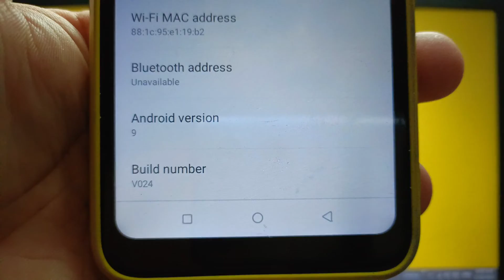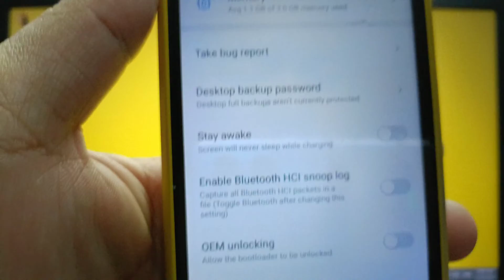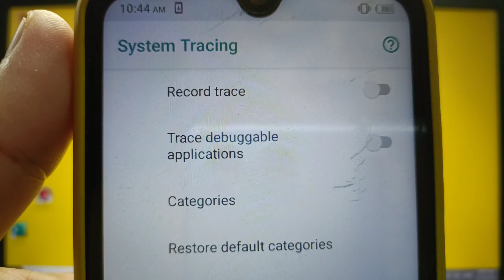How to enable or disable trace debuggable applications on itel S15 | System Tracing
Do you want to enable or disable trace debuggable applications on itel S15 mobile phone.

Thanks...